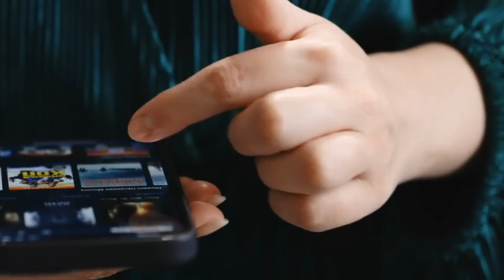Europe Is so Scared, but Why?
Russia scares Europe big-time, and more European countries join NATO to seek protection.